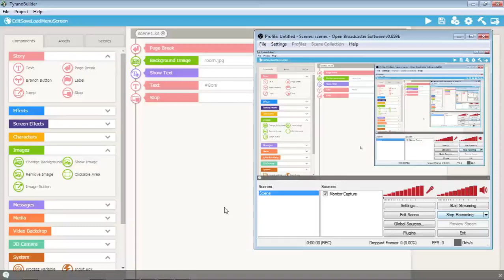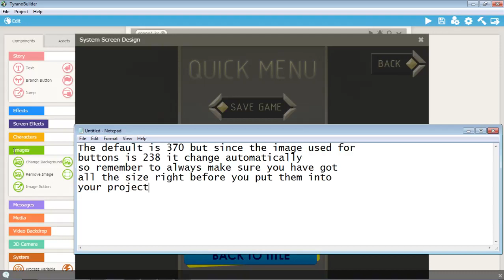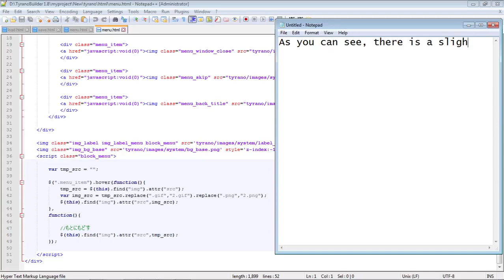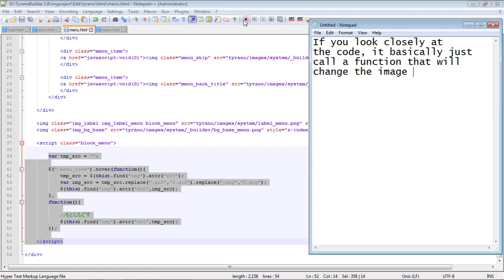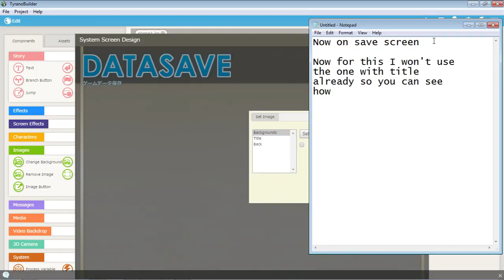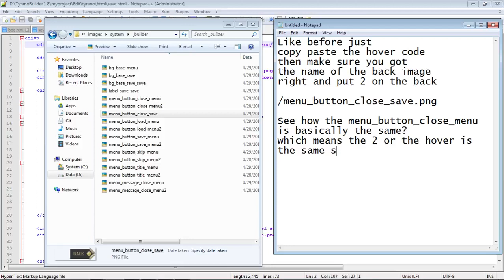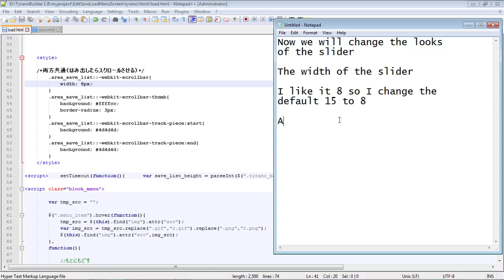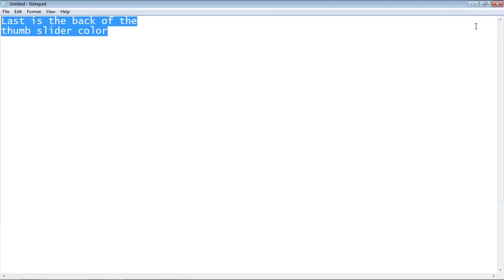TyranoBuilder 1.8 --- Editing Default Menu